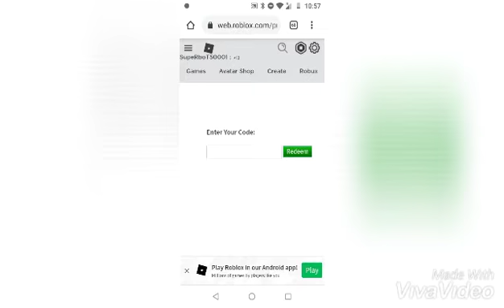MORE PROMO CODES?!?! MORE FREE ITEMS!(Roblox promo codes)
credit to Roblox RTC and sorry for the short video!